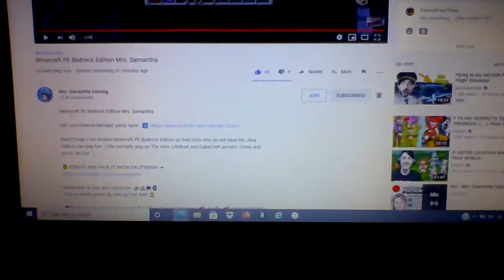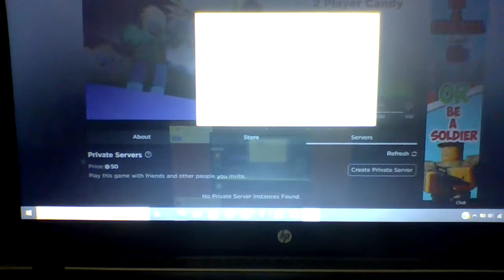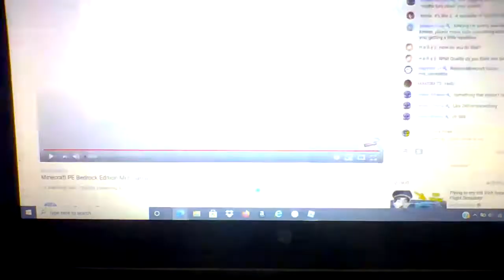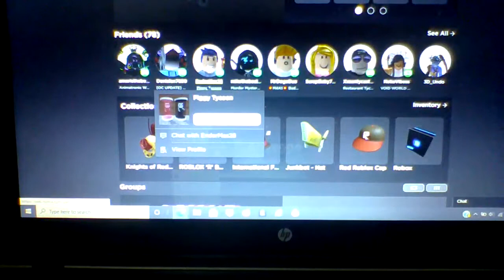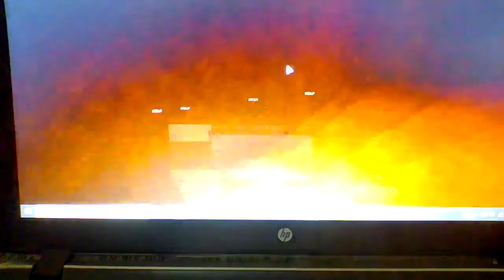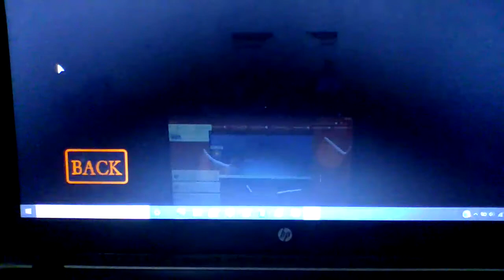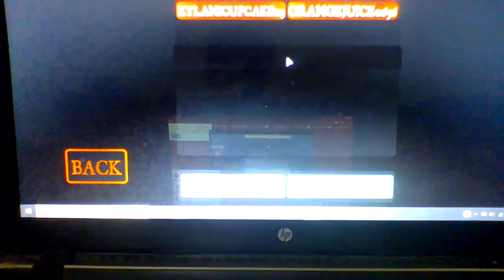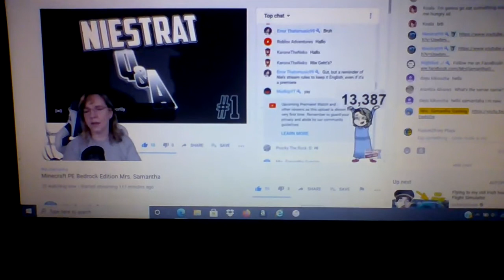the 1 year special